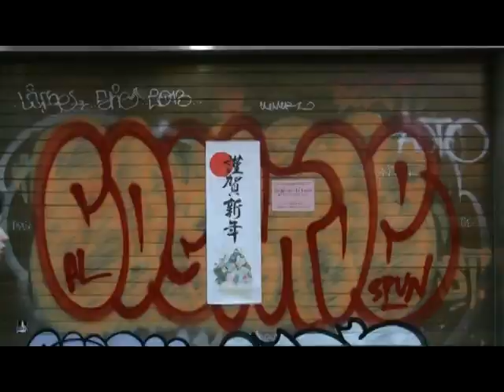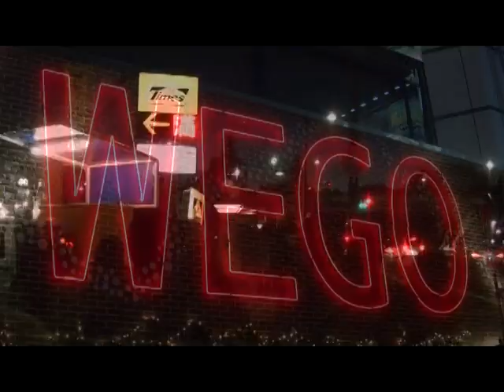harajuku Harinama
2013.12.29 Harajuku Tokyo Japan